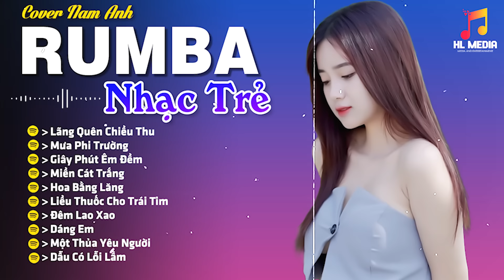LK Nhạc Trẻ Rumba▻Lãng Quên Chiều Thu -Nhạc Thời 8x9x Nghe Buồn Tâm Trạng Hay Nhất | Nhạc Hót Tiktok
✪ HỢP ĐỒNG SỬ DỤNG QUYỀN TÁC GIẢ Số: 2202/2024/HĐSD/VIPS-HVL

*LƯU Ý :Các ca khúc trên kênh được chúng tôi mua và có HĐ đầy đủ, nếu có bắt kỳ khiếu nại gì xin liên hệ về mail trước cho chúng tôi. Xin cảm ơn.*

© Bản quyền thuộc về/Copyright by HL Media ☞ Do not Reup
© Phát hành bởi/Distributor: HL Media Entertainment Vietnam